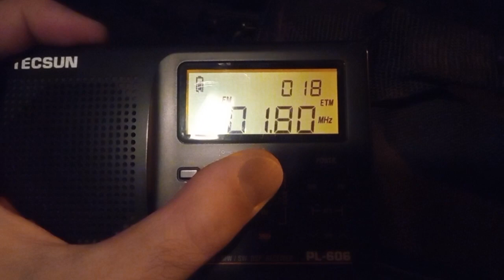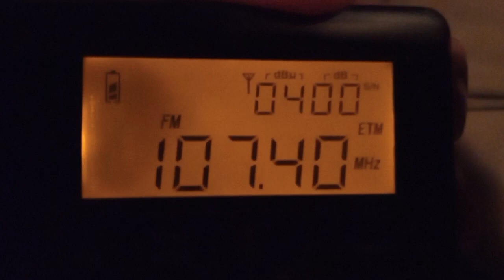Crvenka Vojvodina/Serbia fm scan Tecsun PL 606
1. 87.7 Radio Novi Sad 1 – Crveni čot
2. 88.0 Radio Baranja - Belje
3. 89.2 Radio Kula/Radio Q – Kula
4. 89.7 Radio BB – Odžaci
5. 90.5 Radio Novi Sad 2 – Crveni čot
6. 90.9 Radio Beograd 202 – Sombor/Kljajićevo
7. 91.2 Radio AS FM – Kula
8. 92.0 Radio Novi Sad 3 – Sombor/Kljajićevo
9. 92.9 Radio S – Brankovac/Fruška Gora
10. 93.3 HR radio 1 - Belje
11. 94.5 Radio Beograd 1 – Crveni čot
12. 96.5 Radio Beograd 2 – Crveni čot
13. 98.1 HR radio 2 - Belje
14. 99.1 Naxi Radio Bačka - Bač
15. 99.3 Radio Novi Sad 1 – Crveno selo
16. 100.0 Radio Novi Sad 3 - Crveni čot
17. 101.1 Radio Beograd 2 – Crveno selo
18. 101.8 Radio Beograd 202 - Crveni čot
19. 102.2 Radio Beograd 1 - Sombor/Kljajićevo
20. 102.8 Radio Osijek - Belje
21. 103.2 Radio PLAY – Brankovac
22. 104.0 Radio Beograd 202 – Avala?
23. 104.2 Radio Novi Sad 1- Sombor/Kljajićevo
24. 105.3 Radio Osijek – Borinci/Vinkovci
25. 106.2 Slavonski radio - Belje
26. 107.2 Radio Vukovar - Borinci/Vinkovci
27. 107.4 Lola radio Odžaci - Odžaci
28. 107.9 Radio Regije Bačka Topola – Bačka Topola?